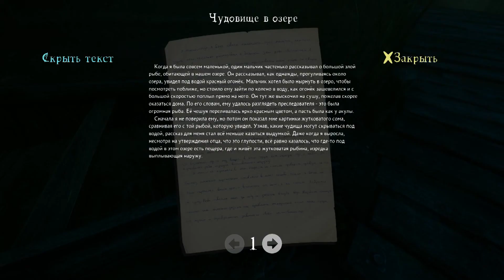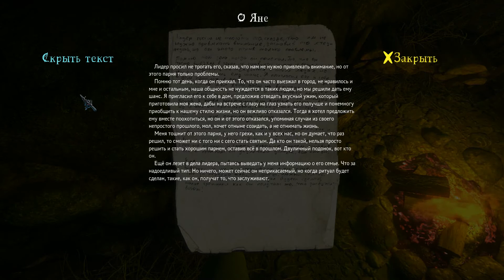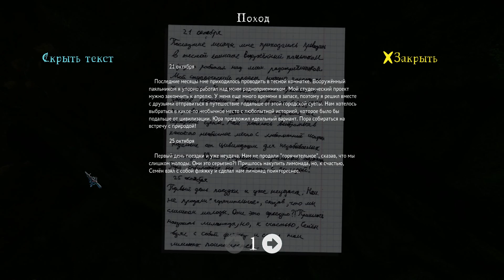The Cursed Forest Прохождение Часть 2 Болото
Попали на болото,пережили ужас в доме и нашли записки студентиков=)